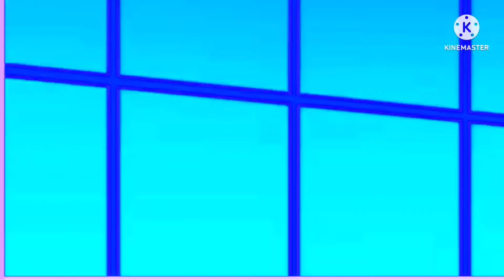T.A.T., B.C.G., H.B., M.A.L. character shows collection. (effect Sponsored by Preview 2 Effects)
From by episode: Timpu and Tic, Big City Greens, Harvey Beaks, and Max and Lola.
Shows effect.

Effects Means:

(Normal,)

(CoNfUsIon,)

(Devil's Blast,)

(Chorded,)

(Normal G Major,)

(Crying G Major,)

(DNA G Major,)

(Inverted HSL Color Major Hue 180,)

(RGB to BGR Reversed,)

(RGB to BGR CoNfUsIoN Reversed,)

(Black and White Inverted, Reversed, in High Pitch,)

( in Sponge,)

(Pitch Black,)

(Crazy Diamond,)

Is All Done!